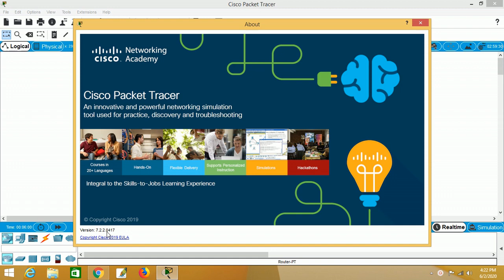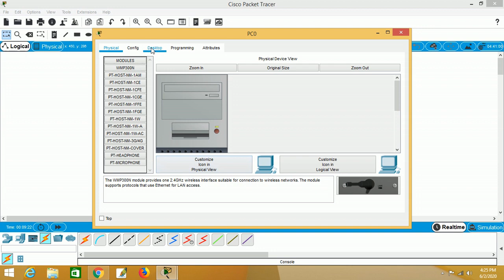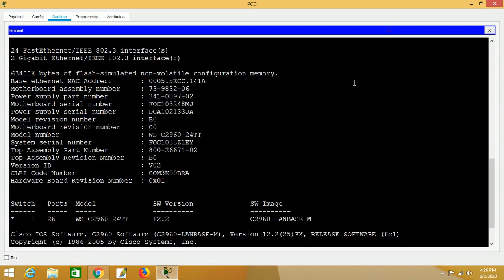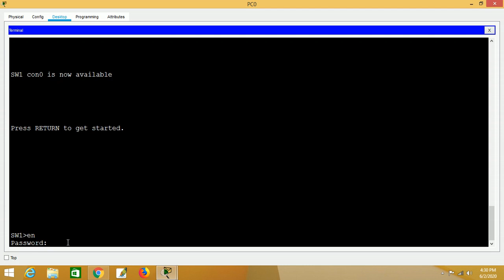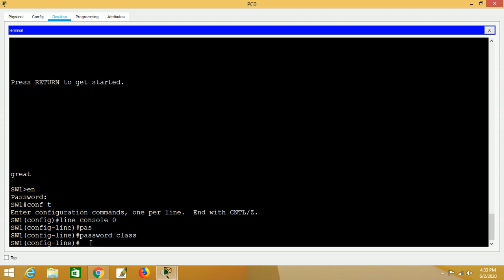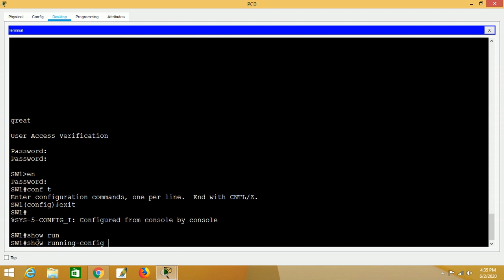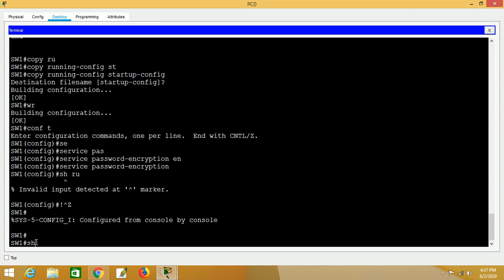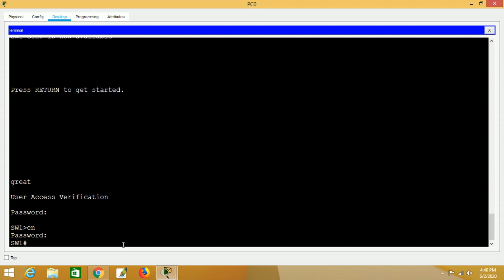CCNA ITN PART-2_2//Pactical demo// Basic Switch and End Device Configuration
This Video can gives you Practical Knowledge on Cisco IOS Configurations
CCNA
ccna course
ccna course for beginners